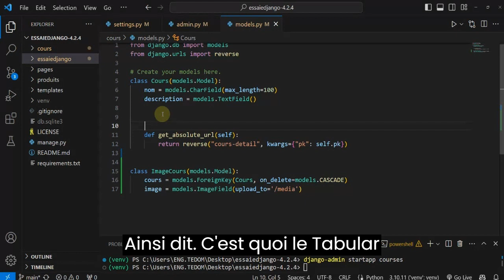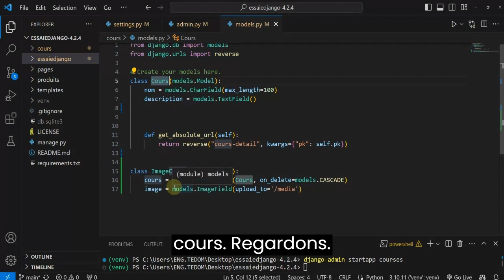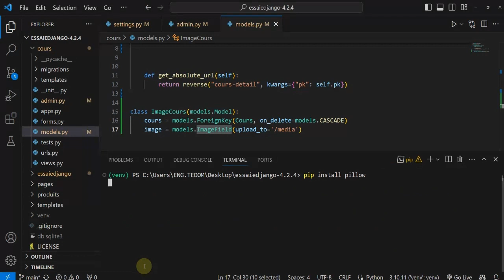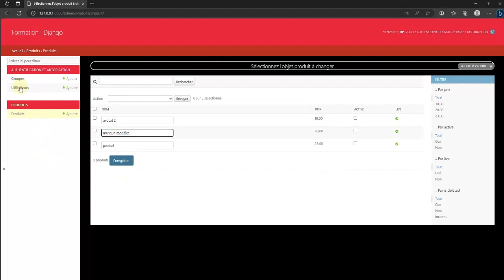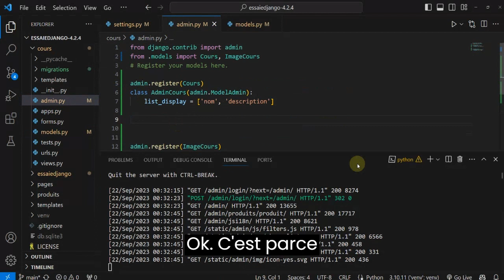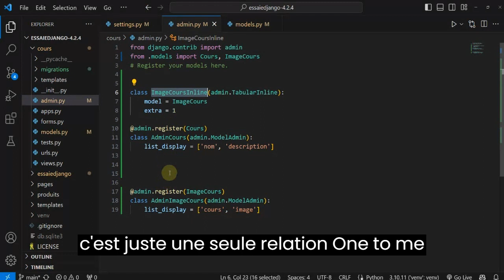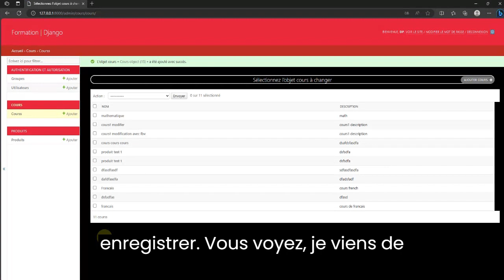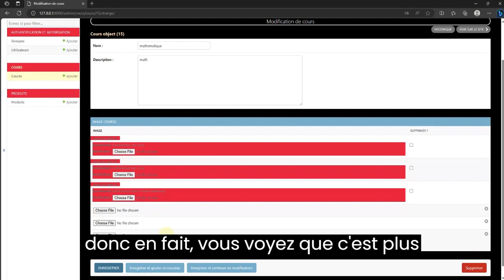Transformez l'administration Django avec Tabular Inline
Cette vidéo vous guidera à travers la création d'interfaces d'administration élégantes et conviviales en utilisant Django Admin Tabular Inline. Découvrez comment regrouper et afficher des données associées de manière claire, améliorant ainsi la gestion de vos modèles Django dans l'interface d'administration

Auteur:  Donald Programmeur Developpeur Backend Python Django, Data Analyst, ML, Polytechnicien

🔗 Don